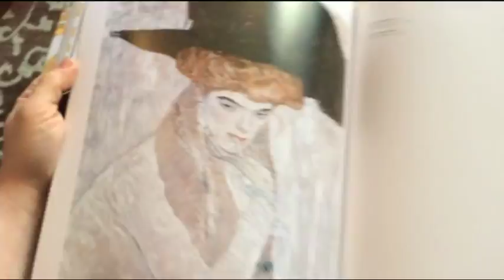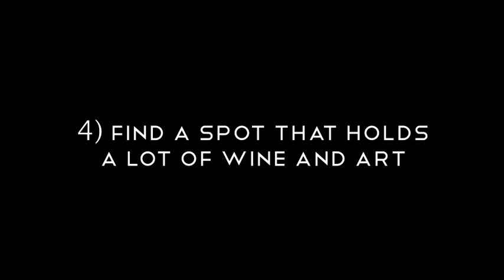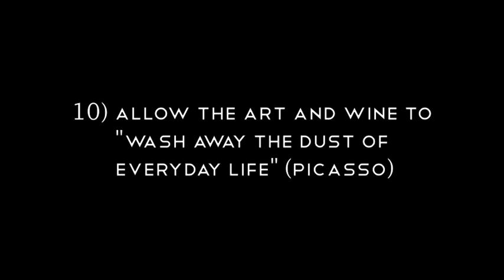10 Steps to Build a Monument to Art and Wine in Your Place - Ep. 80 - Drink Bravely with Mark Oldman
Get an inside look at how Mark Oldman built his one-of-a-kind, Wall Street Journal-featured Wine Wall, a custom, glowing 10'x10' installation holding 150+ wine bottles in front of light box of a 1911 painting of Gustav Klimt.  Dreamed up by Mark as a way to fuse art and wine, it features geometric metalwork custom built in North Carolina and a large, ebonized frame with secret compartments that store wine glasses.